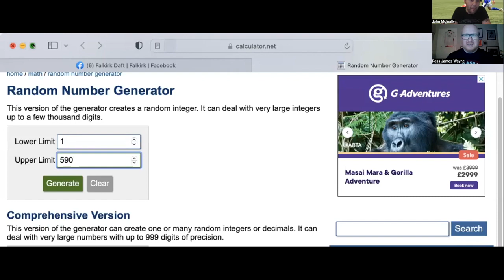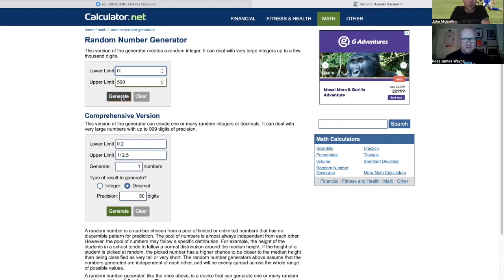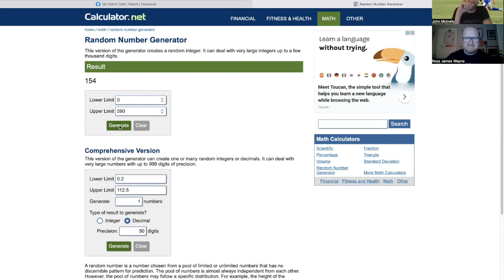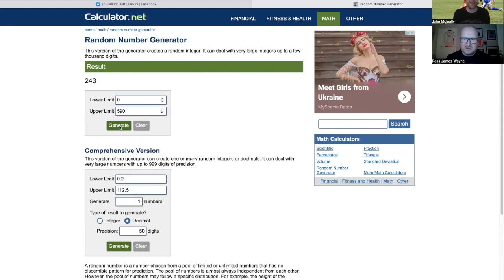Episode 15 | Roll Out the Burrell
Roll out the Burrell of goals, as Ross & John look back at Queen of the South in the company of guest pundit, head of the Crunchie Initiative (and John’s brother) Dave McInally
Of course there is the small matter of the game against THEM, as we preview Saturday in the company of Michael from ‘That’s Never 10 Yards’
Plus spooky Falkirk footballers for Halloween, breaking FSS news and the BIG draw for FSS members for hospitality and of course that Falkirk Daft beer bucket!

This show is dedicated to the memory of Gordon McFarlane. A Bairn through and through!

Twitter/Insta/Facebook - @Falkirkdaft